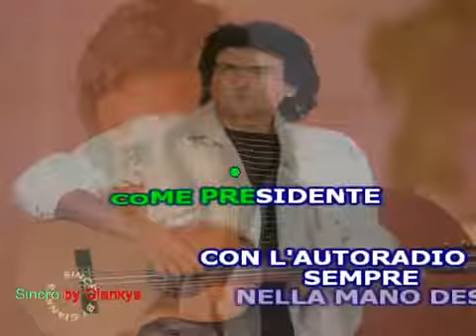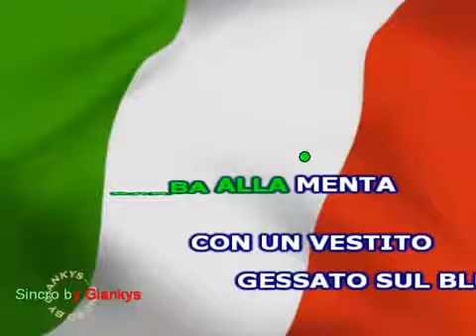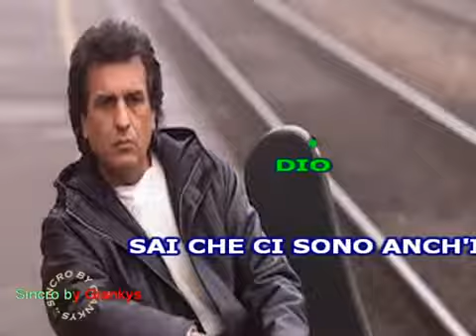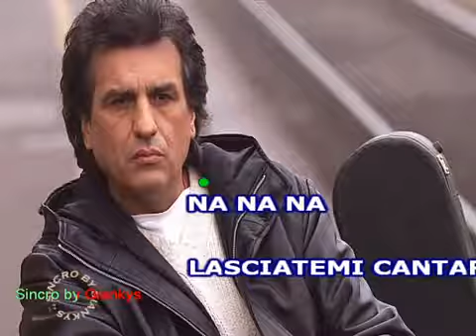L'italiano 0 80